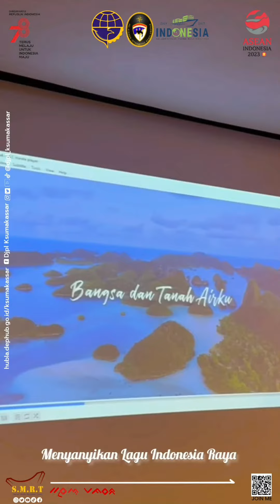Sosialisasi Implementasi Standar Pengawakan Kapal Dalam Pemenuhan Persyaratan Kelaiklautan Kapal